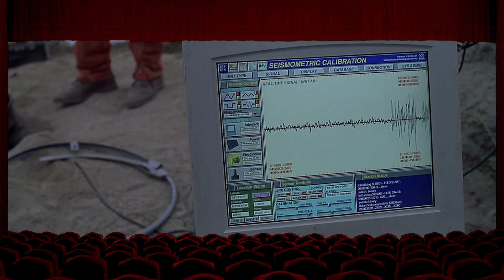Dante's Peak -- Movie Review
• Dante's Peak (1997) -- Highlights a fascinating disaster with believable excitement, 7/10.

~~ Review Script ~~
In between James Bond pictures, Pierce Brosnan fond the time to star in this big-budget adventure film director by Roger Donaldson, which was released in February of 1997. The PG-13 rated spectacle was produced on a budget of $116 million, and managed to earn back $178-million - but was unfortunately bested later that year by another volcano-based picture. The 109-minute story follows Brosnan as a volcanologist who is deployed to a small mountain town to investigate the possibility of an impeding eruption. And spoiler alert... it does.

As expected, Brosnan is up to the task as the concerned, yet heroic scientist, who remarks on his own shortcomings, "I've always been better at feeling out volcanoes than people and politics." He also exhibits a charming romantic side opposite the headstrong and always capable Linda Hamilton. Elizabeth Hoffman, Charles Hallahan, and a few other familiar faces round out the supporting cast with somewhat believable performances, at least once you consider the hectic environment they find themselves in. As the elderly grandma however, Hoffman is particularly annoying at how dumb and stubborn her decisions are... opting to leap into a boiling lake for no other reason than to burn alive in the water.

Following an intense opening prologue that sees our hero's car drive through literally everything, the movie settles into a tired narrative where none of the townsfolk take the expert seriously. After what seems like forever the slow romantic story finally steps aside for the action to begin in earnest. It's this back half that saves the disaster film from being well, a disaster. Within reason, the events that unfold remain scientifically accurate, but are no less ridiculous - wherein of course, the family dog manages to survive all manner of terror. This was the 90's after all.

James Newton Howard's bombastic score sets a strong undercurrent for the picture's constantly building tension. The combination of practical effects, impressive model work, and computer imagery results in some truly horrific and effective visuals... but repeated use of obviously faked window reflections were unnecessary, and frequently took me out of the moment. Filmed on-location in Wallace, Idaho, which stands in for the fictional town of Dante's Peak - Donaldson fills the wide Super 35 frame with beautiful shots of the Pacific northwest.

A bit more serious than it's volcano-themed counterpart, this picture suffers from its lack of action. But when you get past the slow start, and predictable plot points, it provides for some exciting drama set against a pseudo-scientific catastrophic backdrop. For fans of Pierce Brosnan, or the disaster genre, "Dante's Peak" is fun, rewatchable cinema, and a pretty COOL movie.